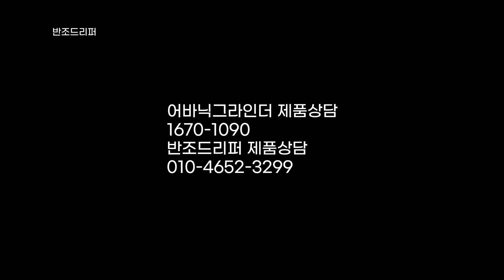아시아커피연맹 전라 광주 선발전 2위 최일주 바리스타 반조드리퍼 어바닉그라인더080사용 ACU 2023 Free Brewing Tournament Championship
ACU 아시아커피연맹  2023 Free Brewing Tournament Championship
( 2위 최일주 바리스타)전라.광주 지역대표선발전이
 2023.2.4일 토요일  광주대학교에서 열렸습니다.
5월 수원커피앤 베이커리페어 행사때 본선이 치뤄집니다.
모든분들 수고 많으셨습니다.

--반조드리퍼 제품상담전화
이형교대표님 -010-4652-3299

커피용품상담
유튜브기획.촬영.편집 상담

-제품판매-
네이버스마트스토어

--sony A7 M4 (   S-Cinetone)
-sonyFE 24-70mm F2.8 GM II
-sonyFE 70-200mm F2.8 GM II

-Premiere Pro